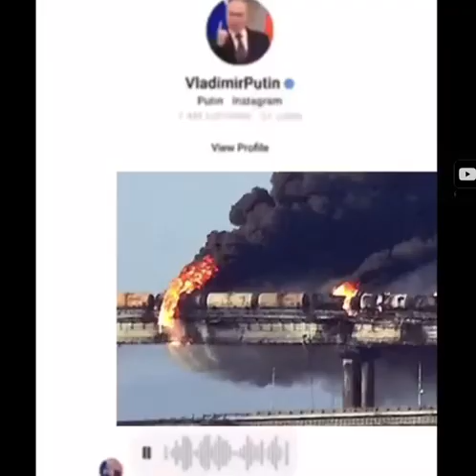🤣 Laugh = Comment funny short memes laugh out loud short memes hilarious short videos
In this video, we bring you a compilation of the funniest and most viral memes of the moment. From comedy shorts to humorous skits and comical pranks, this video is guaranteed to make you laugh out loud. We've also included some satirical sketches, parody videos, and improv comedy that will keep you entertained for hours. Whether you're a fan of stand-up comedy, joke compilations, or just enjoy watching funny moments, this video has something for everyone. So sit back, relax, and get ready for a good laugh with our viral comedy skits.